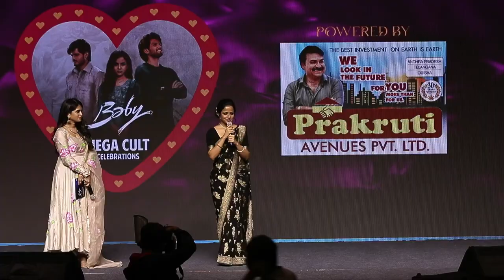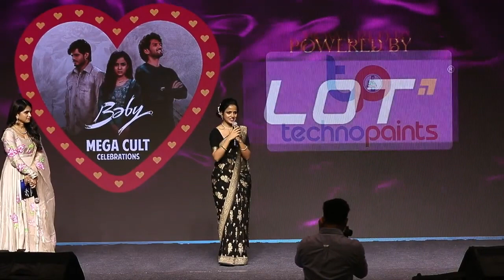Actress Vaishnavi Chaitanya Speech At Baby Mega Cult Celebrations | Anand Deverakonda, Vaishnavi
BabyTheMovie is a new-age love story starring Anand Deverakonda, Vaishnavi Chaitanya, Viraj Ashwin. Directed by Sai Rajesh. Music by Vijai Bulganin. The Film is produced under the banner of Mass Movie Makers by SKN.

Movie: Baby
Starring - ANAND DEVERAKONDA, VAISHNAVI CHAITANYA, VIRAJ ASHWIN, NAGABABU,LIRISHA, KUSUMA DEGALAMARRI, SATHVIK ANAND, BABLOO, SEETHA, MOUNIKA, KEERTHANA and others

WRITTEN AND DIRECTED BY :
SAI RAJESH
PRODUCED BY :
SKN
DOP :
M N BALREDDY

EDITOR :
VIPLAV NYSHADAM
Co- Producer :
DHEERAJ MOGILINENI
EXEC. PRODUCER:
SATHISH DASARI
Choreographer :
VIJAY POLAKI
ART :
SURESH BHIMIGANI
PRO :
ELURU SEENU & GSK MEDIA
DI : Annapurna Studios
Colorist: S.Ashwath